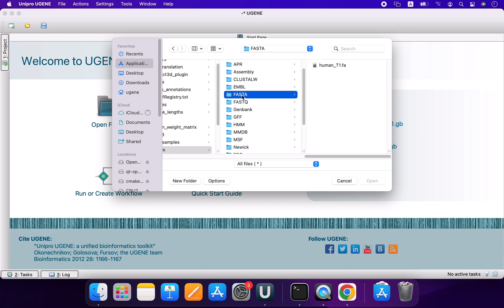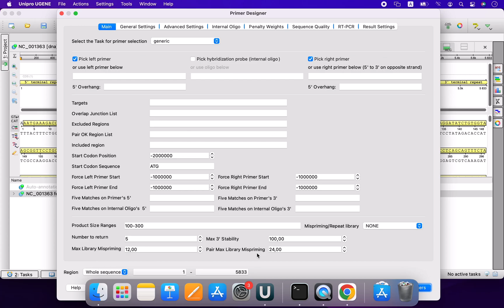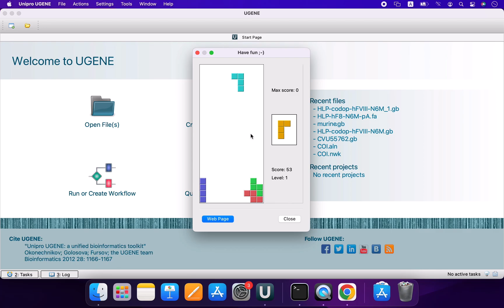Unipro UGENE podcast #59: What’s new in UGENE 39 – 45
In this video, we consider the innovations that have appeared in versions from 39 to 45.